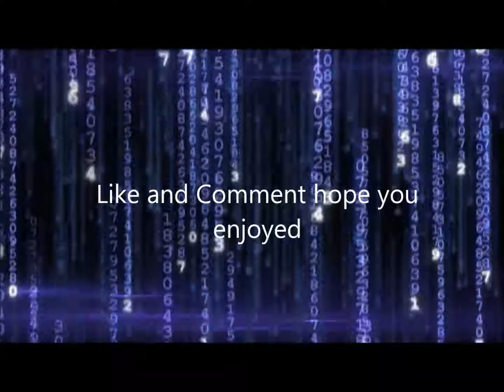Dueling Network Water XYZ Deck Recipe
Hi Guys been slow on the uploads lately because I haven't had the time to go onto the network been to busy on other games for xbox but I thought id get you all an upload so I chose one of my random decks ive gone and created and its my Water XYZ deck its had a few unranked wins on the network and a few losses so it isn't an 100% winner but what deck is anyway I hope you all enjoy and if you do feel free to drop some comments in comment section and remember we do take requests of decks or duels you would like to see let us know - Enigma